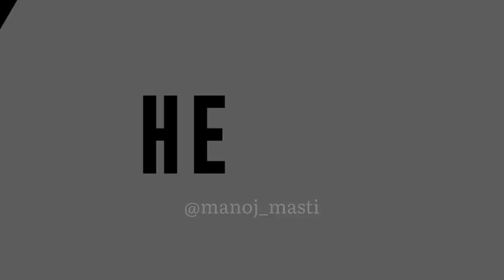SANGOLLI RAYANNA ROCK GARDEN.